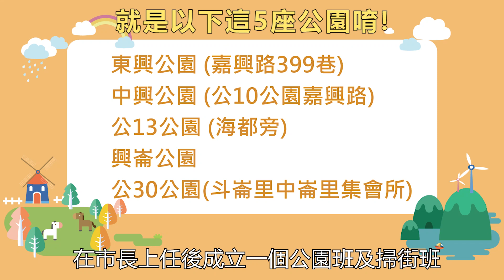何淦銘 //樂活竹北進行式 質感竹北未來式(上)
樂活竹北進行式  質感竹北未來式
來聽聽何淦銘怎麼說!

00:00  何淦銘有另一個稱號叫公園市長你知道嗎?
00:32  竹北東區竟然沒有菜市場?
01:18  對於市場的規劃設計是?
02:06  讓何淦銘照顧您家中的長輩與小孩!
03:28  未來期望結合幼兒托育?
04:25  不只有巨城，我們來去竹北西區!
05:15  烏魚文化節在竹北?